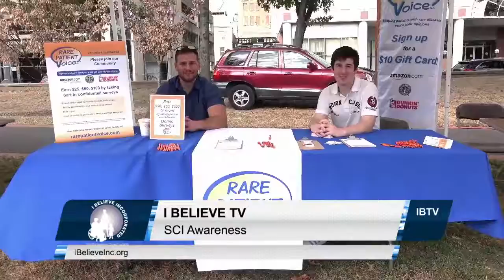New Jersey Disability Pride Parade 2017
Richard Gaskin
41 Watchung Plaza
Montclair New Jersey,  07042